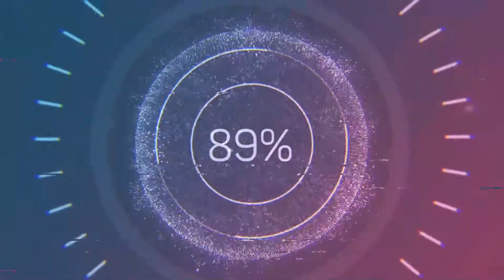Drunken Spin Punch